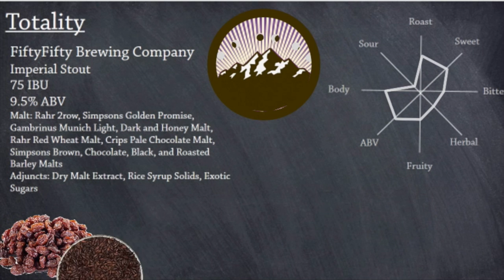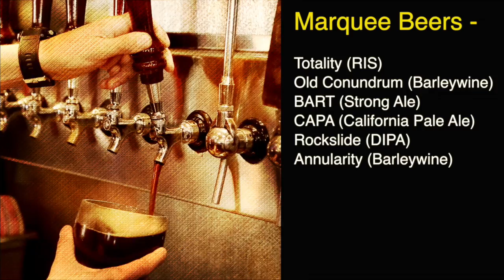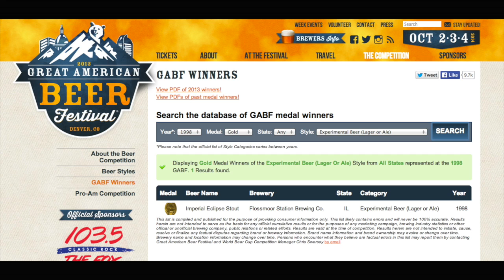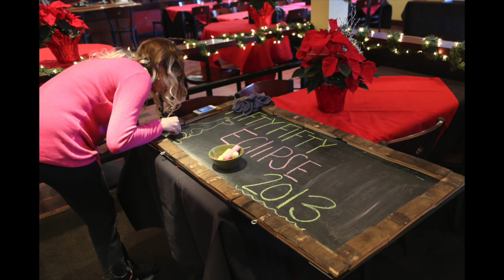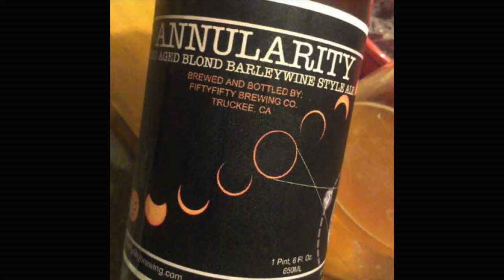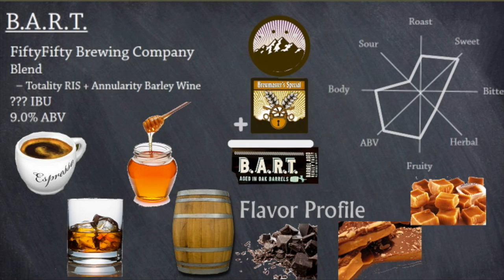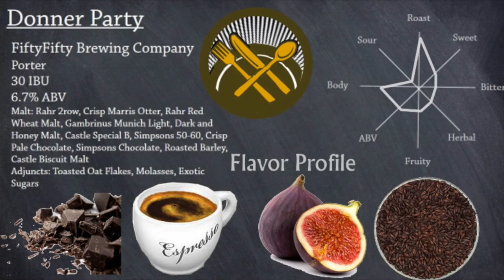Limited Release Episode 11 - FiftyFifty Brewing Eclipse 2013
Join the guys as they travel to Truckee California for the annual release of FiftyFifty Brewings Eclipse beer! Spoiler alert - Vanilla eclipse was our favorite...